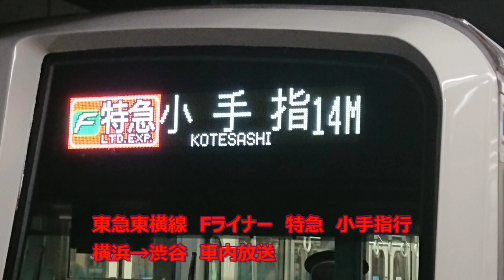【車内放送/In car announcement】東急東横線 Fライナー 特急 小手指行 横浜→渋谷